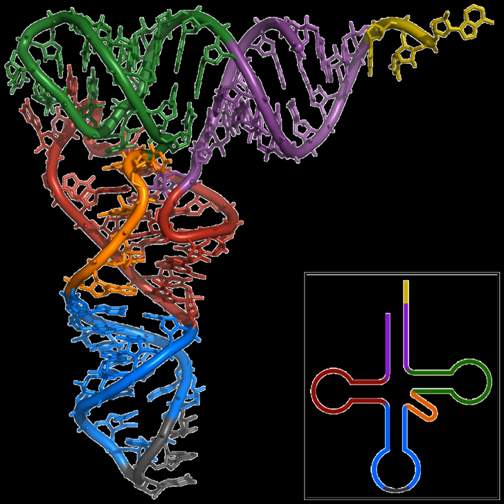Annealing (biology) | Wikipedia audio article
00:00:48 1 Concepts
00:00:57 1.1 Hybridization
00:02:46 1.2 Denaturation
00:05:55 1.3 Annealing
00:06:58 1.4 Stacking
00:07:06 2 Thermodynamics of the two-state model
00:12:38 3 Estimating thermodynamic properties from nucleic acid sequence
00:13:26 3.1 Nearest-neighbor method
00:21:59 4 See also

- Socrates

SUMMARY
Nucleic acid thermodynamics is the study of how temperature affects the nucleic acid structure of double-stranded DNA (dsDNA). The melting temperature (Tm) is defined as the temperature at which half of the DNA strands are in the random coil or single-stranded (ssDNA) state. Tm depends on the length of the DNA molecule and its specific nucleotide sequence. DNA, when in a state where its two strands are dissociated (i.e., the dsDNA molecule exists as two independent strands), is referred to as having been denatured by the high temperature.